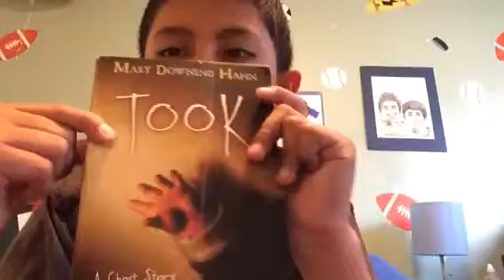Took Chapter #4 Part 1 Audiobooks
Hey YouTube! Today we will be reading a novel called Took. It is by Mary Downing Hahn. In this video, we will be reading Part 1 of chapter 4 because the chapter is so long.